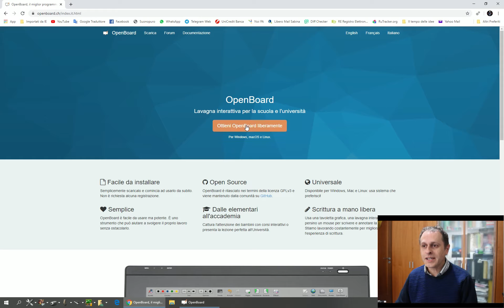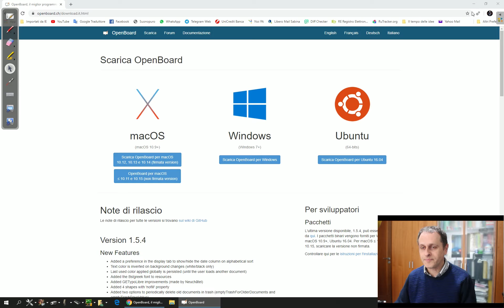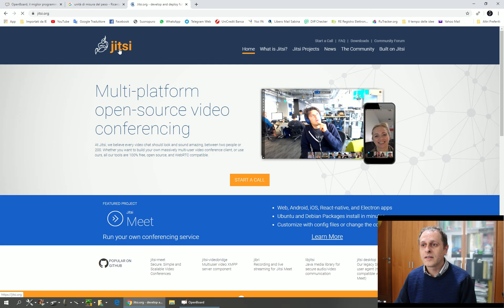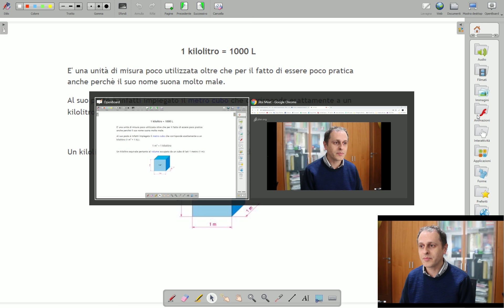Breve guida per videoconferenze didattiche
Piccola guida per i docenti che utilizzano già Jitsi per le videoconferenze